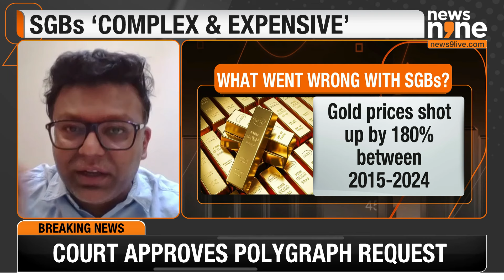Sovereign Gold Bonds: End Of Road? | Expert Insights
The government may not sell any more sovereign gold bonds because it's an 'expensive and complex' instrument. The Reserve Bank of India (RBI) teamed up with the government and launched the soverign gold bond or SGB scheme back in 2015. SGBs were primarily introduced with the aim of curbing India’s gold obsession by cutting down on gold imports and help control the growing current account deficit. And consequently give the economy a little boost.